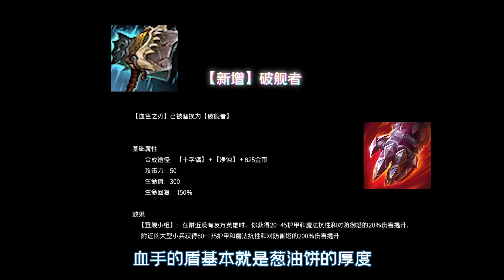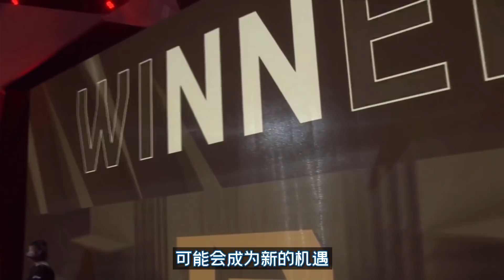硬核解析11.13版本下的夏季賽賽場格局！隊伍洗牌？英雄BP如何做？如何適應新版本？- 圆某人和四某人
佛耶戈和格溫雙雙登場，賽場格局也有了很大的變化。夏季賽後版本逐漸定型，摸清楚版本特點的隊伍會在之後的賽事中逐漸占據優勢，繼而可能在世界賽也有不錯的表現。本期我們就聚焦夏季賽正在實行的11.13版本，看看這個版本對大家的影響！

✔ 2021夏季赛更多影片

LNG戰隊硬核分析，隊伍和選手的特點是？為何可以突然崛起、拿下7連勝？

【LPL夏季賽】冠軍對決，IG橫掃FPX! 硬核分析IG夏季賽問題何在，贏鳳凰輸俠盜的根源

✔ 推薦觀看

淺談大司馬被黑與爆紅背後的互聯網文化現象！亞文化衝破小圈子的能量來源於何？